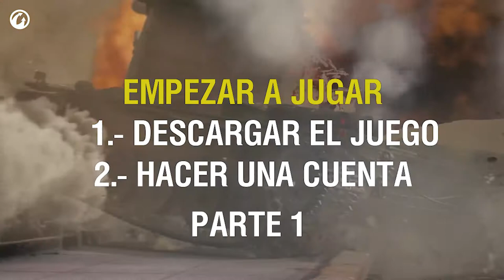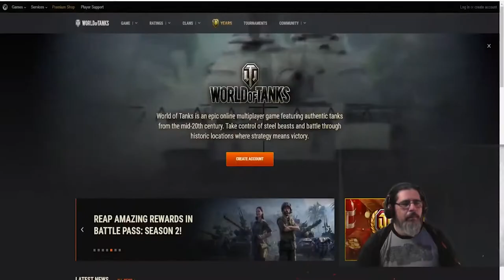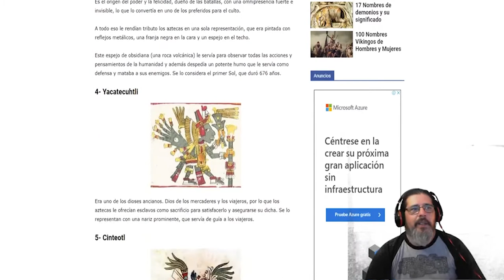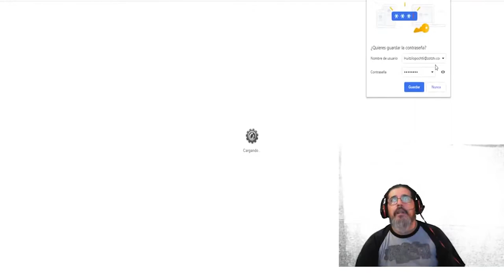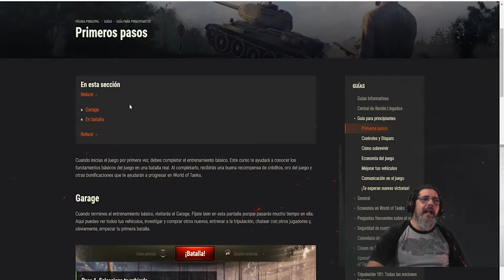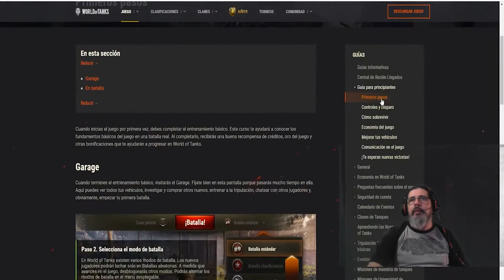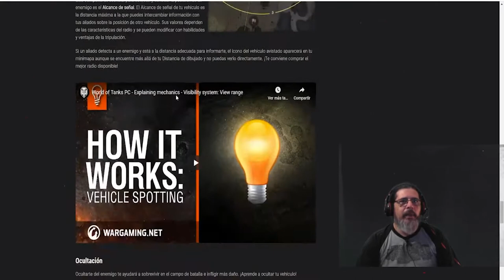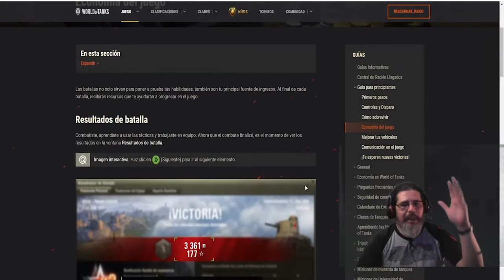Tutorial como jugar World of Tanks parte 1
Empezar a jugar Descargar el juego y Creación de cuenta Nueva
usa el código para crear una cuenta nueva NACCR292020 te dará Días premium, oro y un tanque tier 5 premium para comenzar.